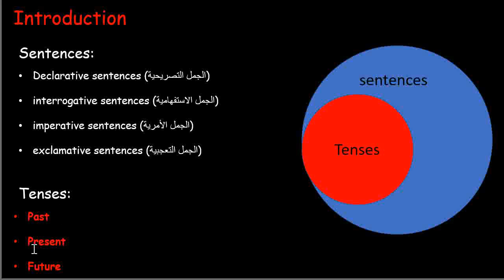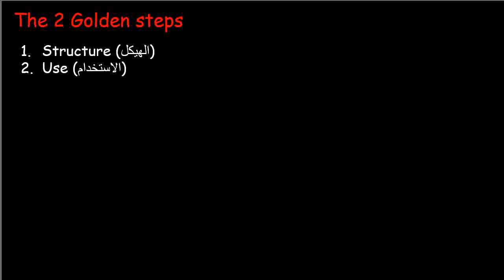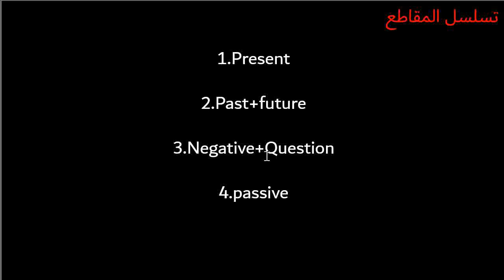(Easy English - 0) Introduction